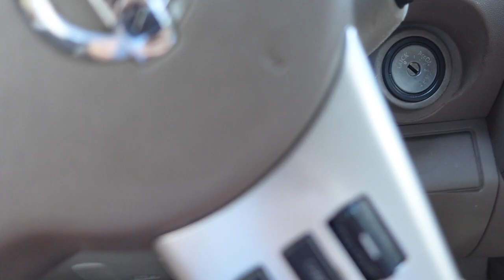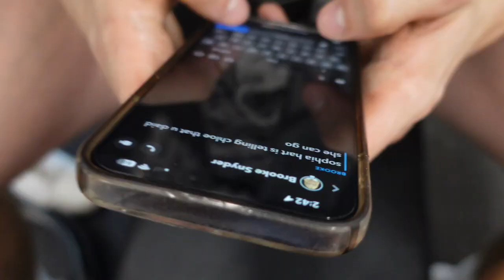KEEP HUSTLING - EPISODE 107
Legacy Fitness Club Owner, Chris Wertman documents the growth of his public gym and clothing company. Following along for the inspiring journey from garage to greatness.

Legacy Fitness Club, 3637 Carman Road Schenectady New York 12303